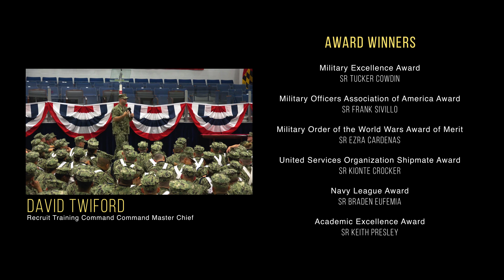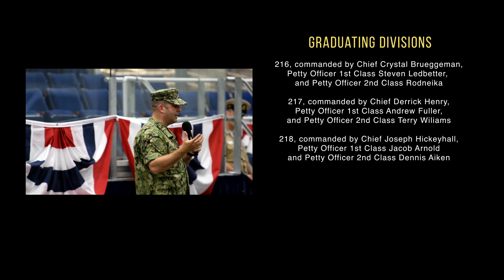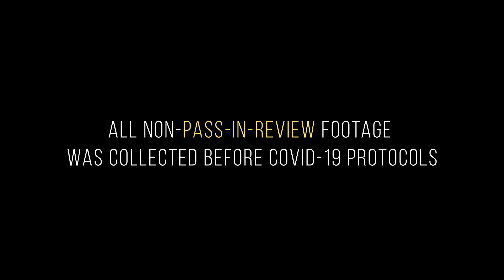Navy Recruit Training Command Graduation April 30, 2021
The virtual graduation ceremony for Training Group 23 at Recruit Training Command, the Navy's only bootcamp. The reviewing officer was Rear Adm. Gregory Todd, Deputy Chief of Chaplains. More than 40,000 recruits train annually at the Navy's only boot camp.